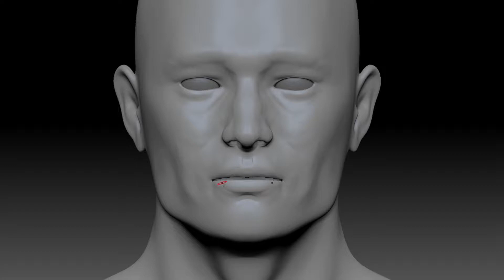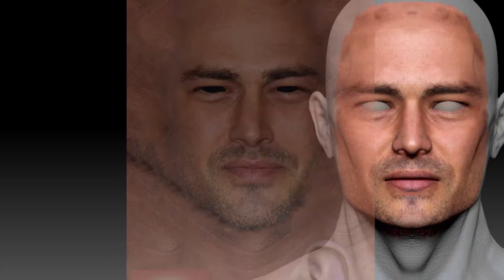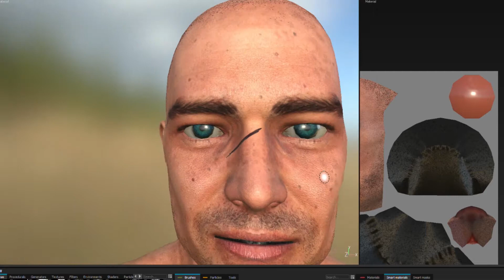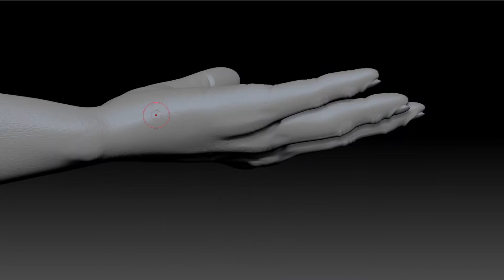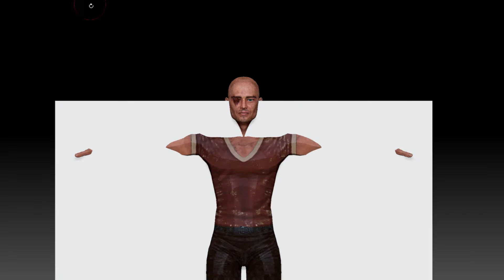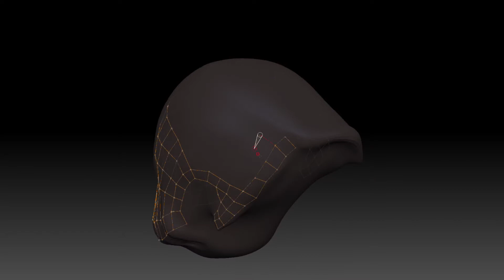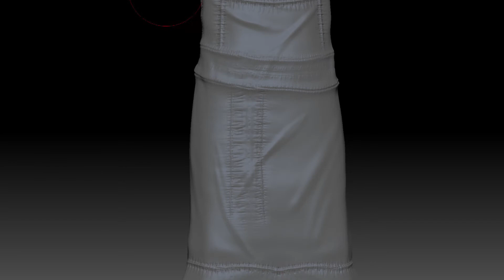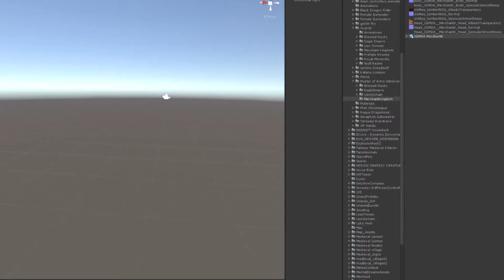JGMOA MerchantKingdom uncut